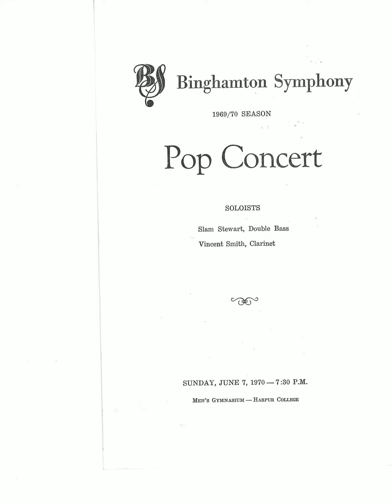Ives - Decoration Day